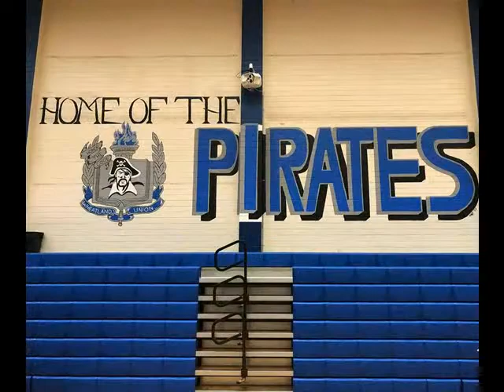Fight Song Video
Wheatland Union High School fight song put to a photo montage for the class of 1971.